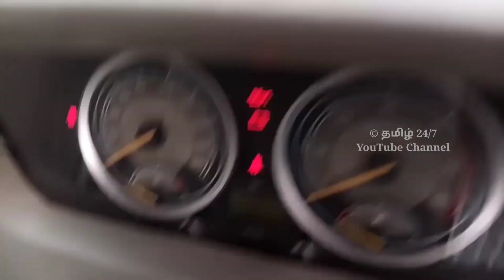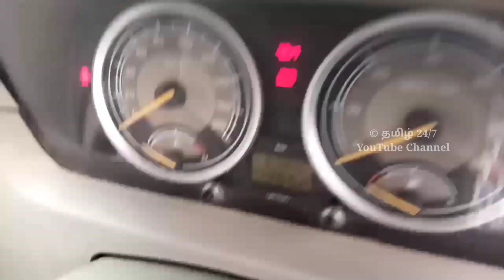அசராத காளை கிரேண்டே விற்பனைக்கு முந்திக்கோங்க | தமிழ் 24/7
sold out